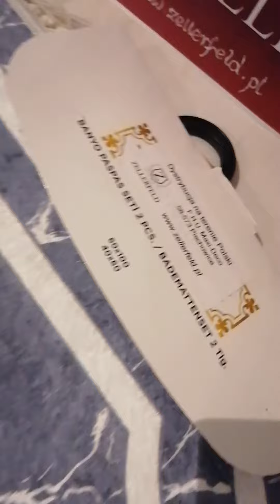Dywaniki ŁAZIENKOWE MARMUR 2 Tgl Gray Z876- PREZENTACJA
Dywaniki Łazienkowe 2 sztuki – Klasa PREMIUM

Wysokiej jakości  dywaniki łazienkowe w różnych kolorach oraz wzorach.

Motyw MARMURU

Piękny wzór oraz kolorystyka sprawi, że łazienka nabierze zupełnie innego wyglądu oraz zadba o Twoje stopy  zaraz po wyjściu z wanny lub prysznica. Pozwól sobie na odrobinę luksusu kupując nasze zestawy dywaników.

Dzięki dywanikom można chronić stopy przed mokrymi i zimnymi kafelkami

Trwałość i dokładność wykończenia składają się na niebywałą jakość produktu – klasa PREMIUM.

Bezpieczna dla skóry i przyjemna w dotyku. Można ją wygodnie prać w pralce.

Tkanina jest przyjazna dla skóry i komfortowa:

wymiar dużego: 100 x 60

wymiar mniejszego :70 x 40